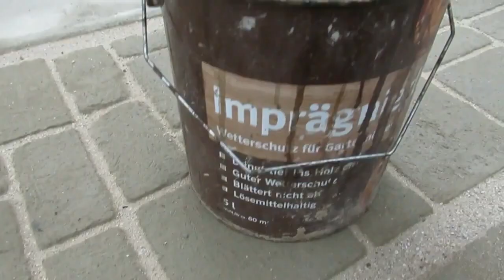Paving with CONCRETE FORM Plastic Paver Mold Paving Pavement Mold Patio Cobblestone Walkway Maker